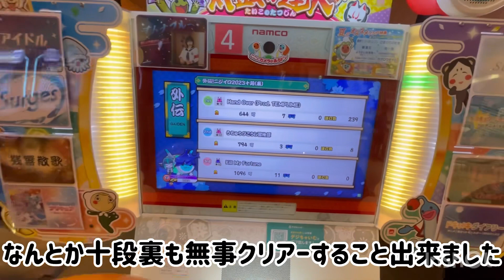［小3］外伝！十段に裏？？？金枠金合格！